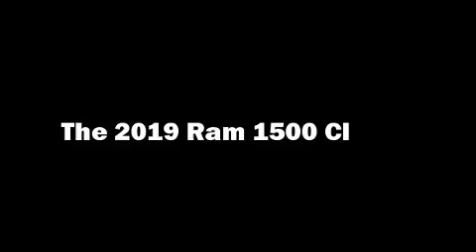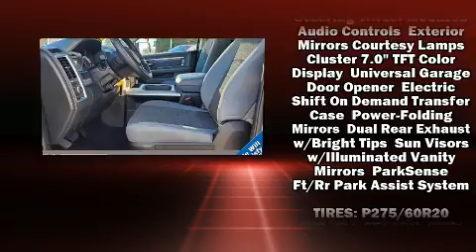2019 Ram 1500 Classic Big Horn in Jericho, NY 11753-1004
Introducing the 2019 Ram 1500 Classic. With less than 10,000 miles on the odometer, this truck stands out from the crowd, boasting a diverse range of features and remarkable value! It features an automatic transmission, 4-wheel drive, and a powerful 8 cylinder engine. It's equipped with tons of terrific amenities, but it won't break your budget. Like heated seats, variably intermittent wipers, a trip computer, an automatic dimming rear-view mirror, automatic dimming door mirrors, fully automatic headlights, heated steering wheel, and 1-touch window functionality. Safety equipment has been integrated throughout, including: dual front impact airbags, front side impact airbags, traction control, ignition disabling, an emergency communication system, and 4 wheel disc brakes with ABS. Brake assist technology provides extra pressure when applying the brakes. Our aim is to provide our customers with the best prices and service at all times. Please don't hesitate to give us a call.